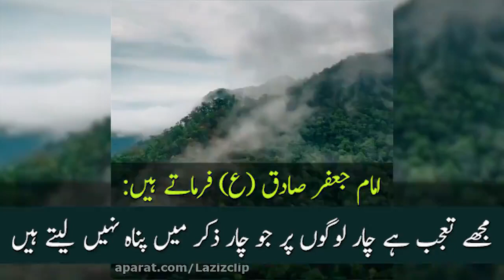پریشانیوں کا حل۔۔۔ | استاد عالی